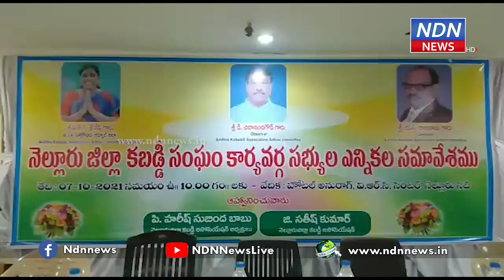నెల్లూరు జిల్లా కబడ్డీ సంఘం కార్యవర్గ సభ్యుల ఎన్నిక.. - NDN News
నెల్లూరు జిల్లా కబడ్డీ సంఘం కార్యవర్గ సభ్యుల ఎన్నికల సమావేశం నెల్లూరులో జరిగింది. అధ్యక్షుడు హరీష్ బాబు, కార్యదర్శి హరీష్ బాబు, కార్యవర్గ సభ్యులు ఈ సమావేశంలో పాల్గొన్నారు. కబడ్డీ క్రీడకు ఆదరణ కరువైందని, ఉన్నతస్థానంలో నిలబెట్టేందుకు అందరూ కృషి చేయాలని నాయకులు పిలుపునిచ్చారు.